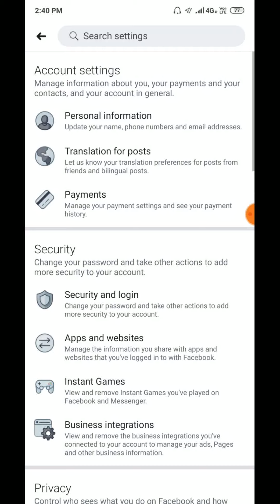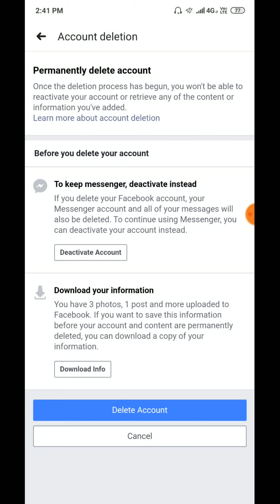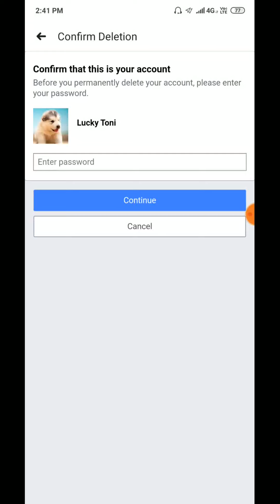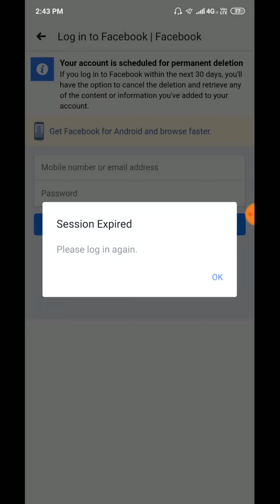How To Delete Facebook Account Permanently latest |Telugu Latest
how to delete facebook account,how to delete facebook account permanently,how to delete your facebook account permanently,